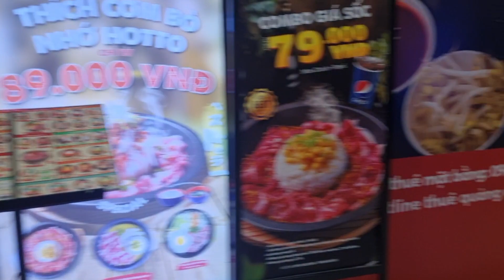Cuối Tuần Chuột Được Mẹ Chở Đi Vincom Chơi Và Ăn Khoai Tây Xúc Xích Chiên Thích Vá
Cuối Tuần Chuột Được Mẹ Chở Đi Vincom Chơi Và Ăn Khoai Tây Xúc Xích Chiên Thích Vá, ngocdieuvlog,xin chân thành cảm ơn các ông, bà cô, chú, anh, chị, và các bạn đã dành thời gian để xem hết video nhớ bấm cho em xin một live một đăng ký và 1 lược chia sẽ nhỏ của cả nhà là một động lực lớn lao của em Ạ

©️ quyền thuộc về Ngọc diêu Vlogs
©️ Copyright by Ngọc diêu Vlogs ☞ Do not Reup